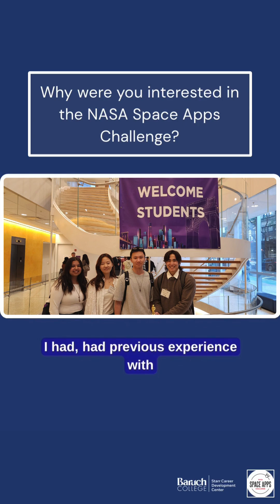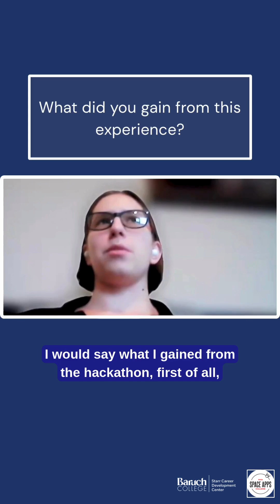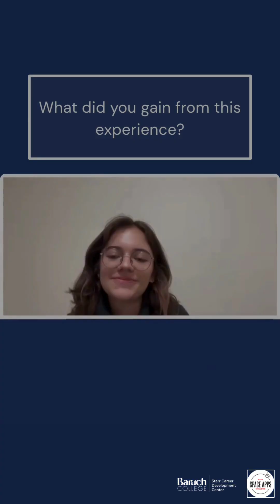Baruch Starr x NASA Space Apps Challenge: Interview with NYC Smarties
Hear from another CUNY student team who participated at this year's NASA Space Apps Challenge - NYC Smarties! Daria got a group of Baruch and City College peers together to create an educational adventure game investigating how deforestation has impacted the Amazon Basin. In this interview, NYC Smarties shared the professional development they earned, demonstrating that it doesn't take a bunch of rocket scientists from participating in a NASA hackathon. We are so proud of Daria and her team for partaking in this exclusive opportunity!